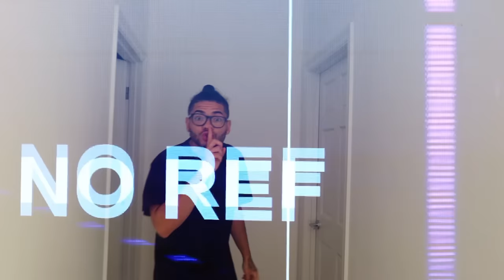FaZe H1ghSky1 Vs FaZe Kaylen (Fortnite 1V1) YOUNGEST Members!!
I CANT BELIEVE THIS 1V1 ACTUALLY HAPPENED!
FaZe H1ghSky1 Vs FaZe Kaylen

[Playlist Specific Hashtag]